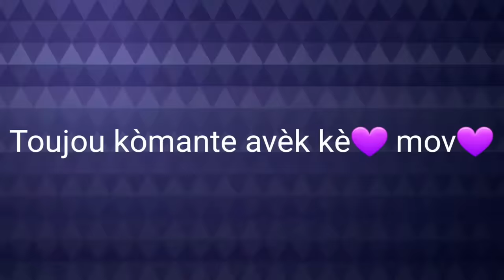Mezanmi vin gade jan Ti Nene ap met nan bol Granma (SkysonTv)